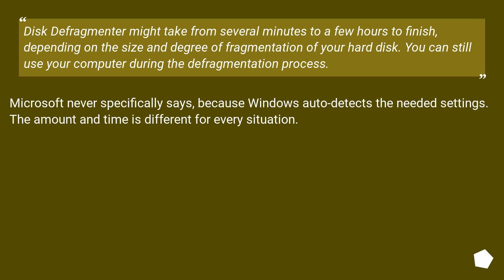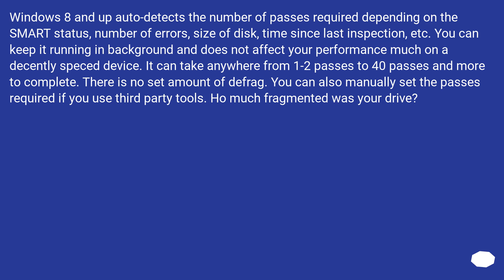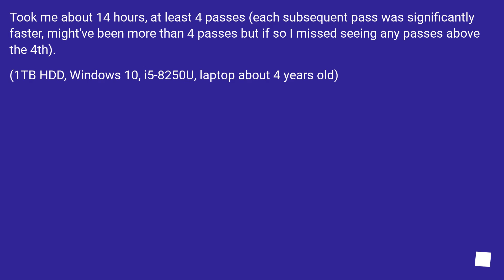How many passes does Defrag take in Windows 10?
Track title: CC M Beethoven - Piano Sonata No 3 in C 3

Chapters
00:00 Question
00:26 Accepted answer (Score 21)
00:56 Answer 2 (Score 3)
01:38 Answer 3 (Score 1)
02:07 Thank you